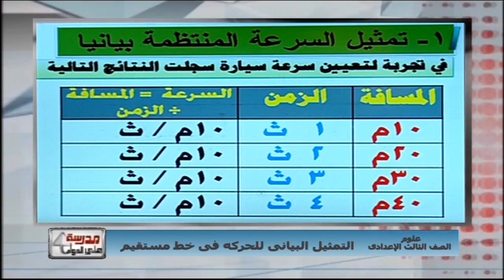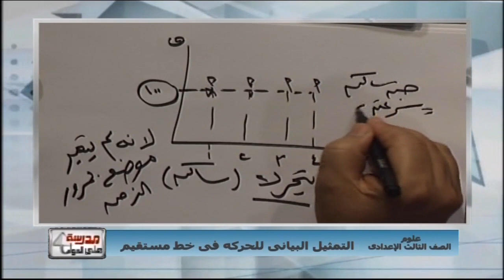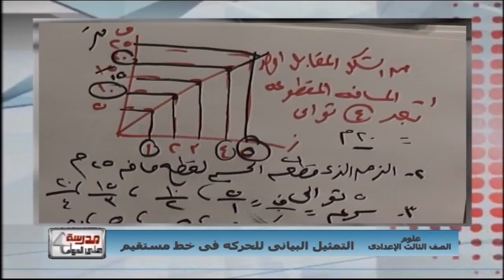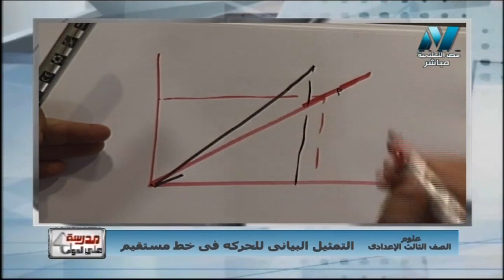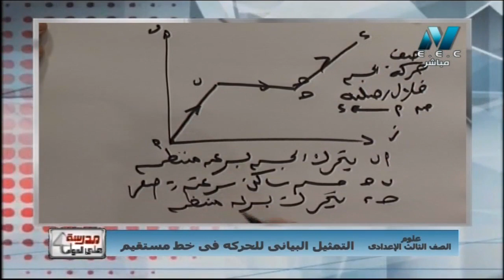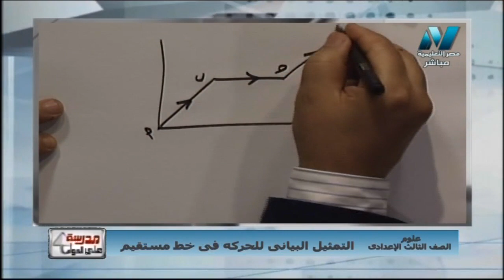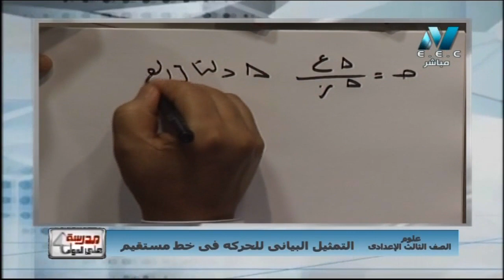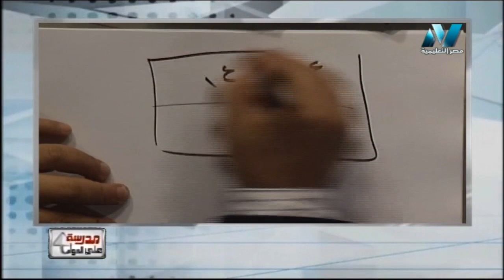علوم 3 إعدادي حلقة 3 ( التمثيل البياني للحركة في خط مستقيم ) أ حسام محمد أ عادل الحفناوي 15-09-2019